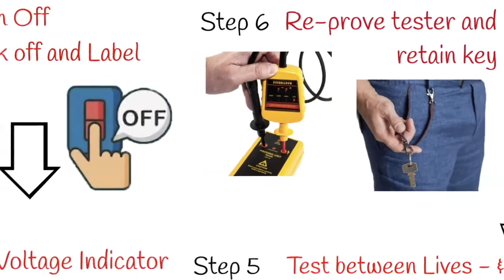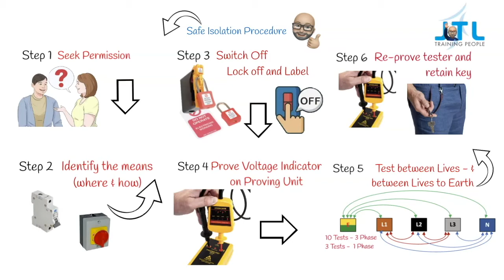Safe Isolation in 60 Seconds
Electrical Safe Isolation Procedure. AM2 and AM2s Revision